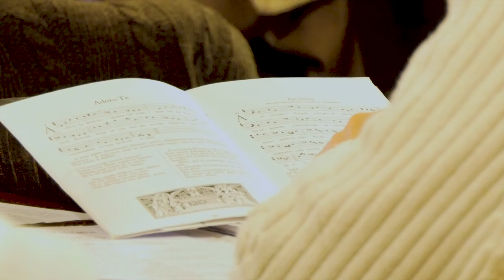3 - le chant grégorien : quelles difficultés dépasser ?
Toujours pour ecclesiacantic, les frères et soeurs évoquent ici les difficultés éventuelles de l'apprentissage.
La communauté se forme auprès de la Schola Saint-Grégoire du Mans, notamment avec la session d'été ouverte à tous